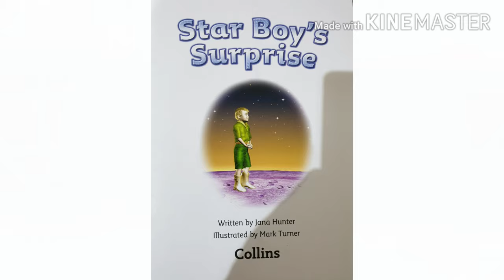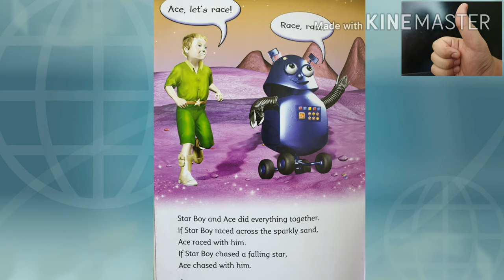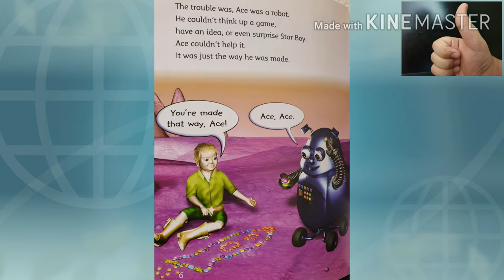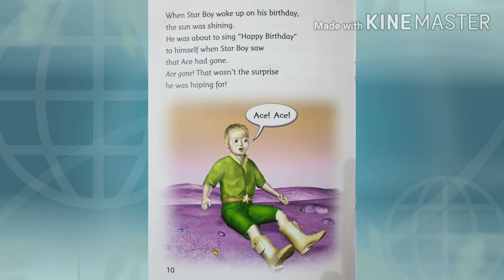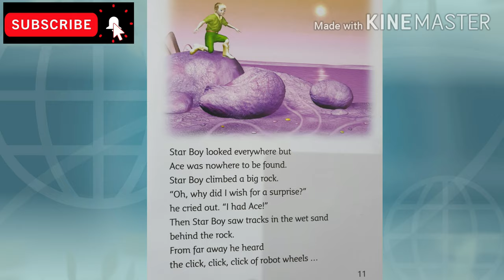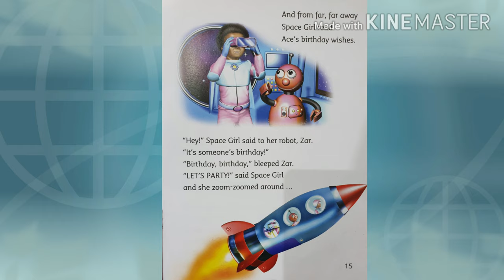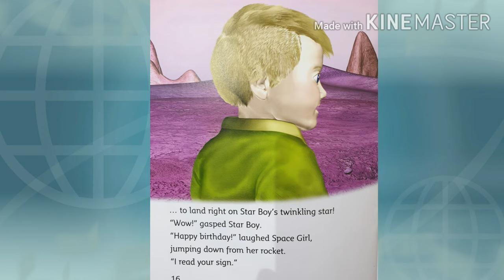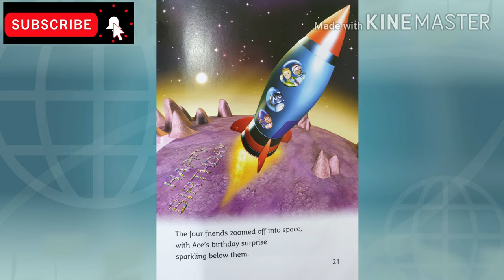Star Boy's Surprise written by Jana Hunter and illustrated by Mark Turner